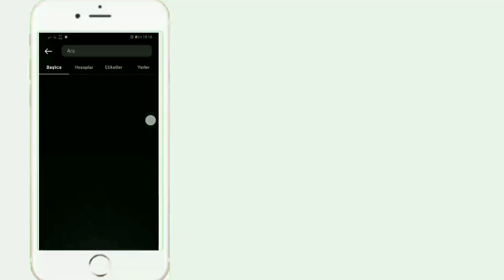PES 2021 CHUBA AKPOM YÜZ YAPIMI FACE BUİLD COPY FACE